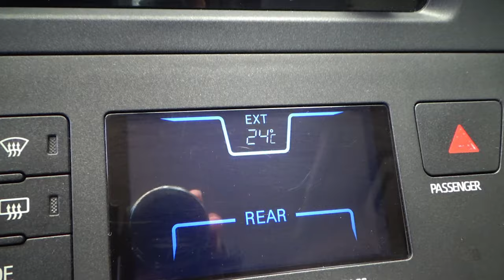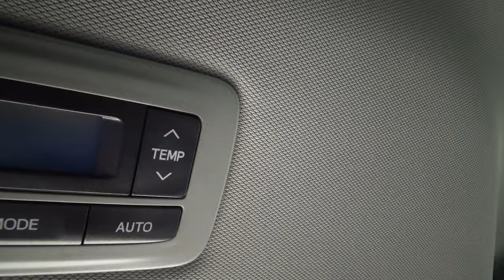Toyota / Sienna / 2019 - 13080